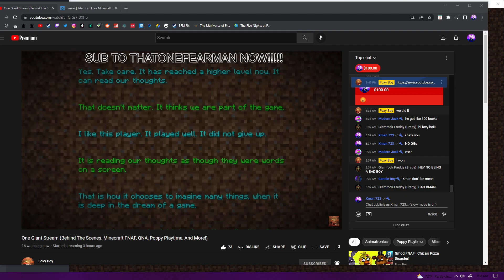Minecraft FNAF Survival | If Foxy Boy Defeats The Ender Dragon I Have To Give Him $100! [Part 5]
Friends!